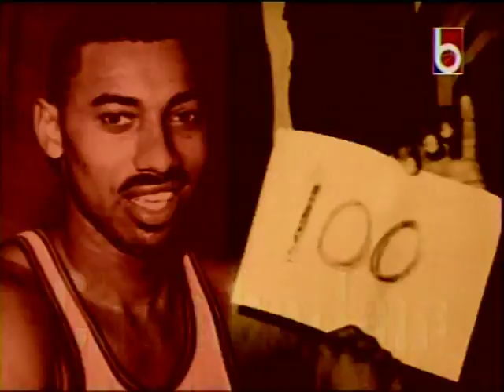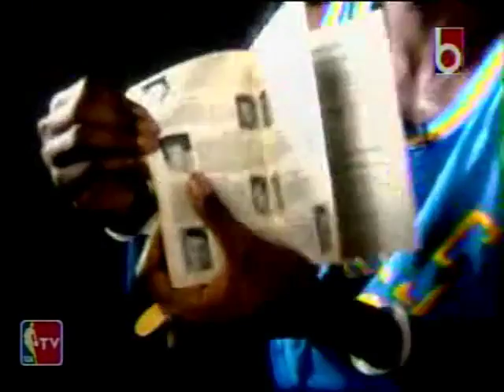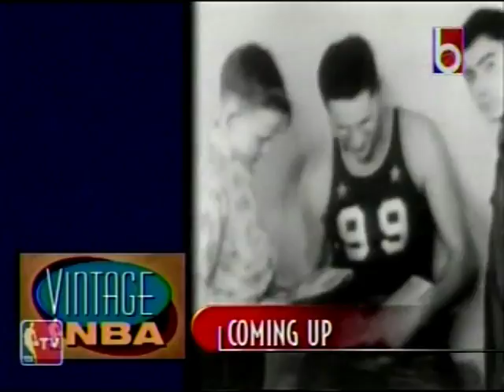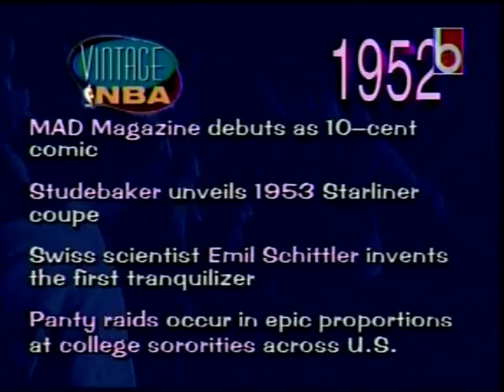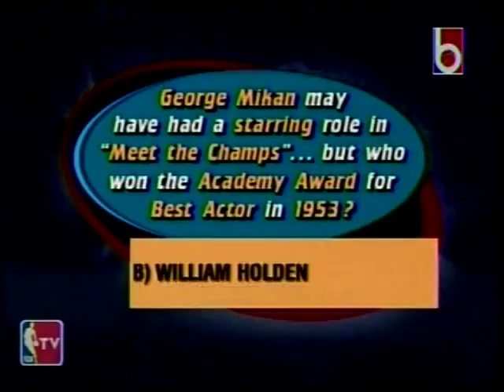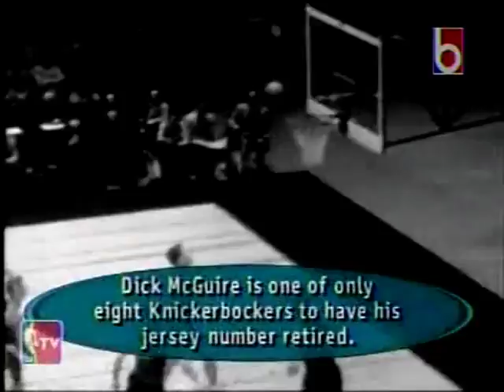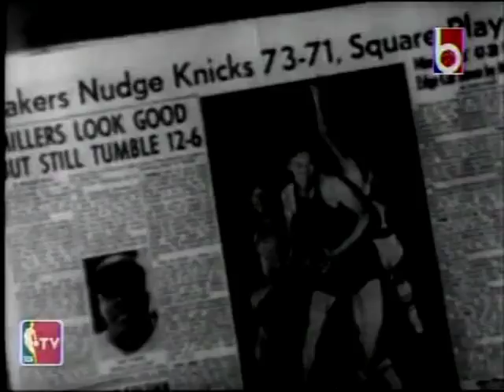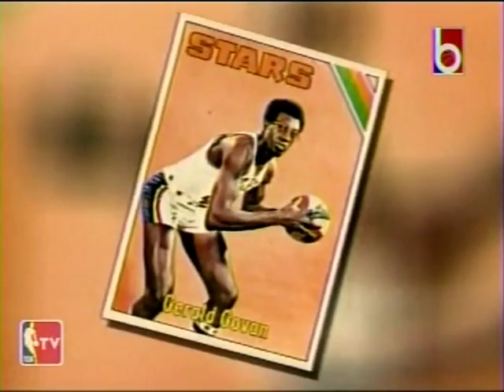Vintage NBA: George Mikan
George Mikan nicknamed Mr. Basketball, was an American professional basketball player for the Chicago American Gears of the National Basketball League (NBL) and the Minneapolis Lakers of the NBL, the Basketball Association of America (BAA) and the National Basketball Association (NBA). Invariably playing with thick, round spectacles, the 6 ft 10 in (2.08 m), 245 pounds (111 kg) Mikan is seen as one of the pioneers of professional basketball, redefining it as a game of so-called big men with his prolific rebounding, shot blocking, and his talent to shoot over smaller defenders with his ambidextrous hook shot, the result of his namesake Mikan Drill.

Mikan had a successful playing career, winning seven NBL, BAA, and NBA championships, an NBA All-Star Game MVP trophy, and three scoring titles. He was a member of the first four NBA All-Star games, and the first six All-BAA and All-NBA Teams. Mikan was so dominant that he caused several rule changes in the NBA: among them, the introduction of the goaltending rule, the widening of the foul lane—known as the "Mikan Rule"—and the creation of the shot clock.

After his playing career, Mikan became one of the founders of the American Basketball Association (ABA), serving as commissioner of the league. He was also vital for the forming of the Minnesota Timberwolves. In his later years, Mikan was involved in a long-standing legal battle against the NBA, fighting to increase the meager pensions for players who had retired before the league became lucrative. In 2005, Mikan died after a long battle with diabetes.[3]

For his feats, Mikan was inducted into the Naismith Memorial Basketball Hall of Fame in 1959, made the 25th and 35th NBA Anniversary Teams of 1970 and 1980, and was elected one of the NBA's 50 Greatest Players ever in 1996. Since April 2001, a statue of Mikan shooting his trademark hook shot graces the entrance of the Timberwolves' Target Center.